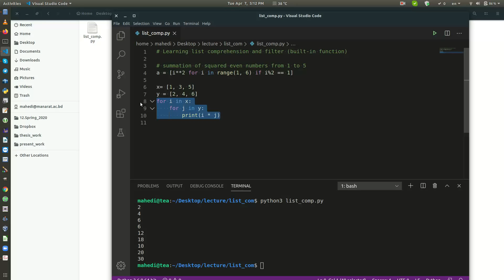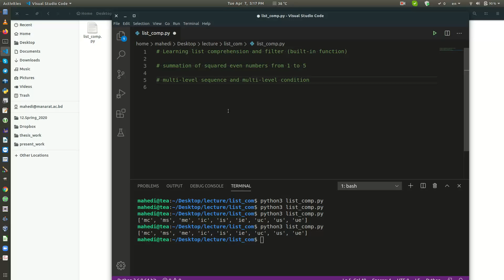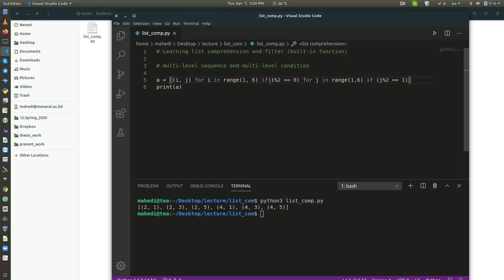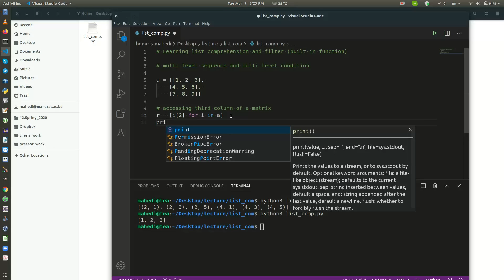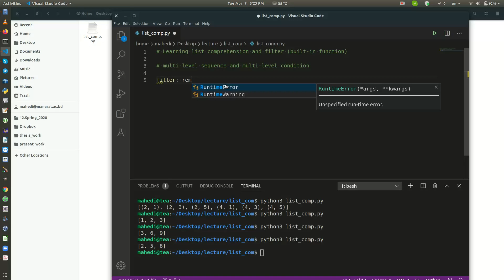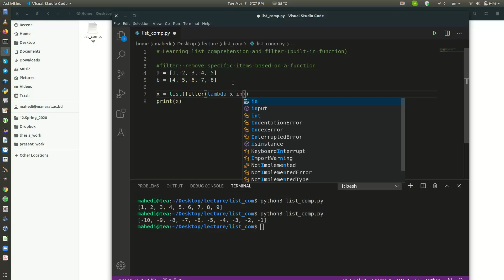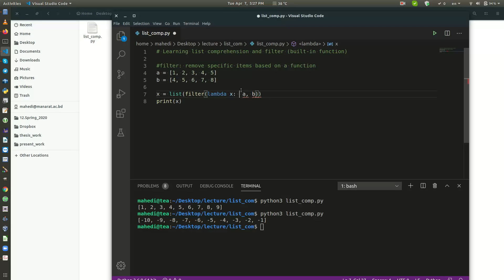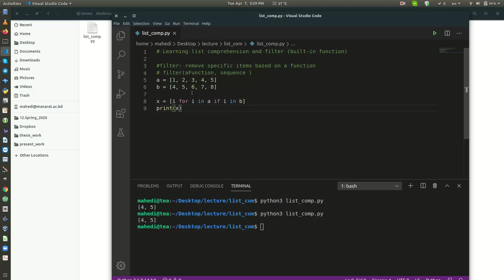3. list comprehension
Learning list comprehension